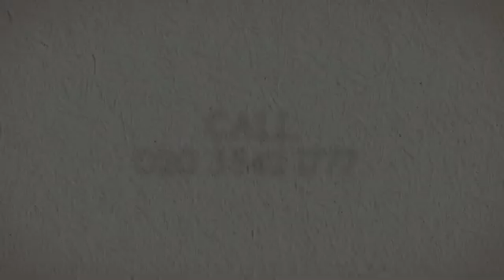loft conversion drawings